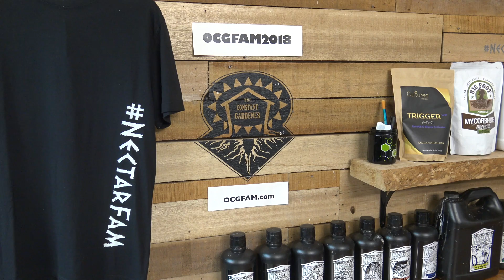Enhancing Nutrient Uptake Using Environmental Controls | OCGFAM 213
Santo Bonelli from Quest Dehumidifiers is back to talk about how you can increase nutrient uptake and grow big and better plants by controlling the humidity, temperature and other factors in your grow room.